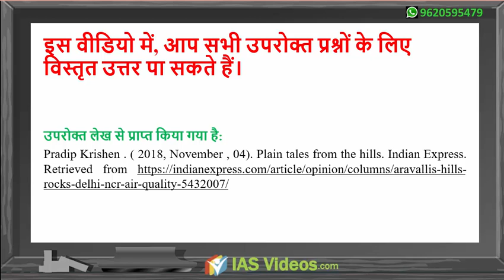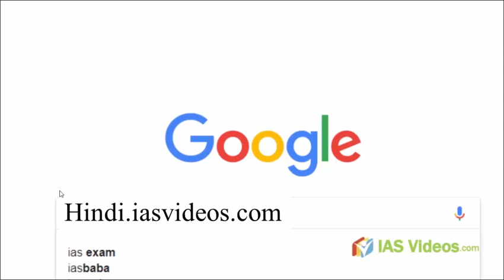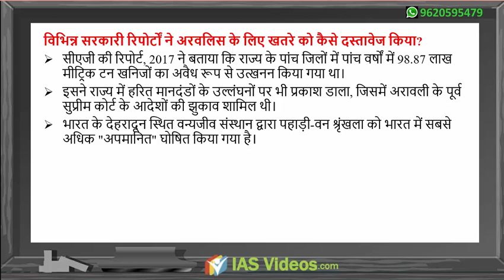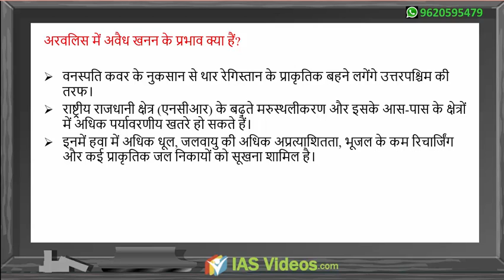आईएएस वीडियो द्वारा 04 नवंबर 2018 दैनिक समाचार विश्लेषण: मिशन आईएएस 2019।